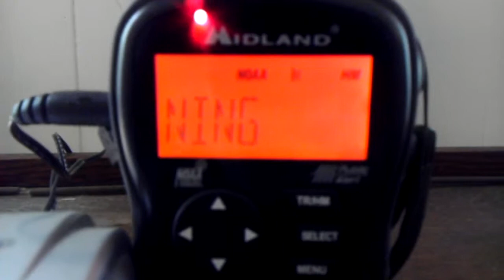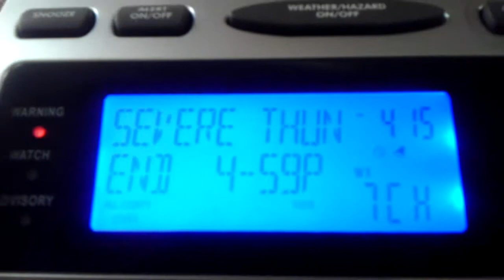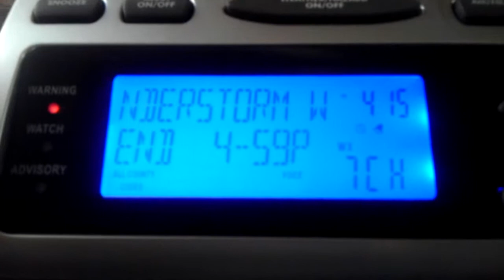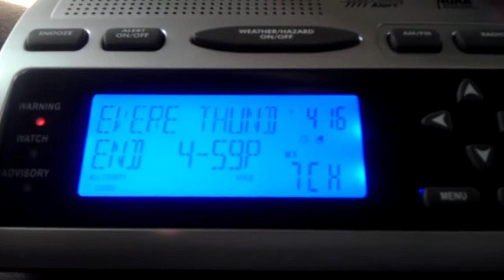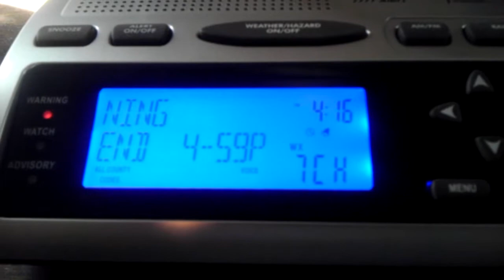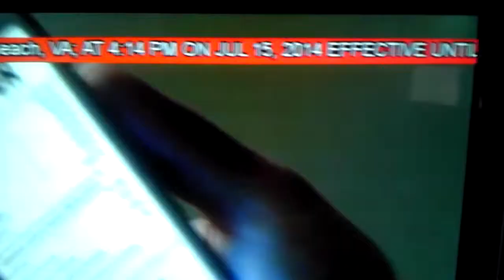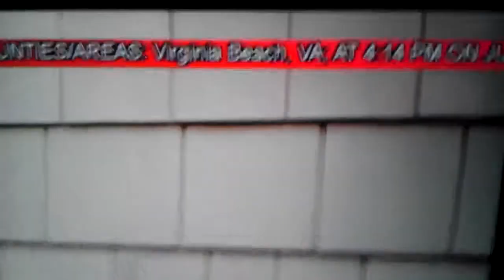EAS #73 - Severe Thunderstorm Warning (+ TV)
TV rebroadcast recorded from WPXV-TV.